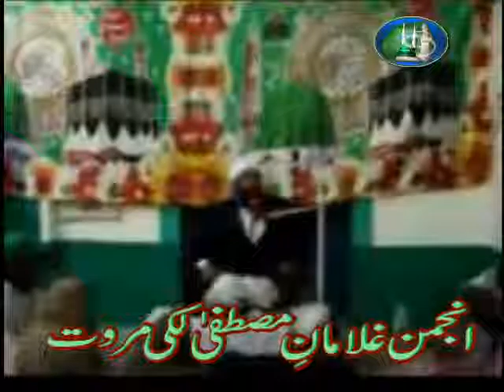Hazrat Allama Maulana Mufti Shafi Ullah Sahib PART 1 in jamal masjid on 01-01-2016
Anjuman Ghulaman E Mustafa Lakki Marwat.
Shekhul Hadis Darululoom Chashtia Pahar Poor.